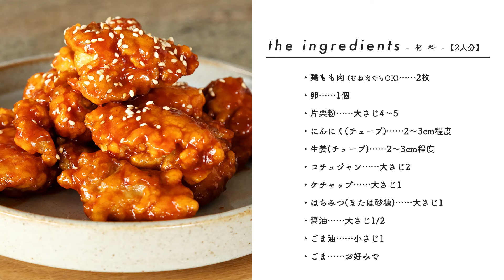水あめいらず！子どもと一緒に「辛さひかえめヤンニョムチキン」の作り方【セカイのおうちごはん】Yannyomu chicken｜Korean fried chicken sauce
recipe

・鶏もも肉（むね肉でもOK）……2枚
・卵……1個

【A】
・にんにくチューブ……2〜3cm
・生姜チューブ……2〜3cm
・はちみつ（または砂糖）……大さじ1

・ごま……お好みで

■作り方

1. 一口大に切った鶏肉をポリ袋に入れ、溶き卵を加え軽く馴染ませる。

2. ポリ袋に片栗粉を加えて、まんべんなく片栗粉を広げる。

3. 鶏肉を油で揚げる。

4. 【A】の調味料を混ぜ合わせておく。

5. 4のたれと唐揚げをあえて完成。

※たれは加熱しなくても食べられる調味料で作っていますが、小さいお子さんの場合は、ニンニクやコチュジャンの量を調整してみてください。
※辛さを足したい場合はたれに一味唐辛子を入れて調整してください。
※こちらのレシピにははちみつが入っています。1歳未満の乳児には与えないでください。

おうちごはんのHP&SNS

pianimo
「milk chocolate」